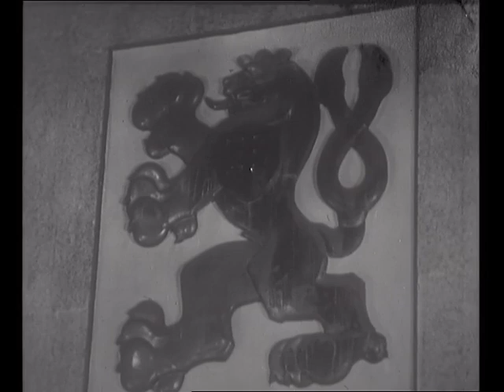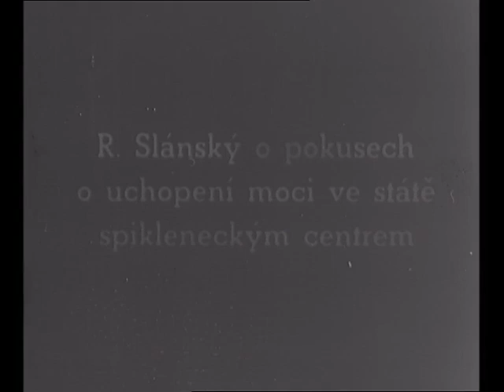Proces s Rudolfem Slánským a spol. - 1. díl (1952)